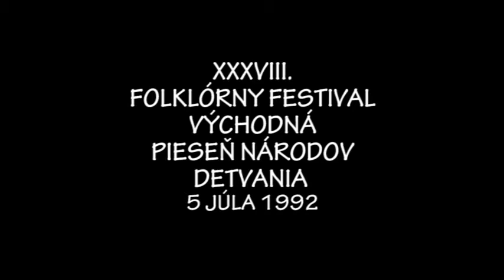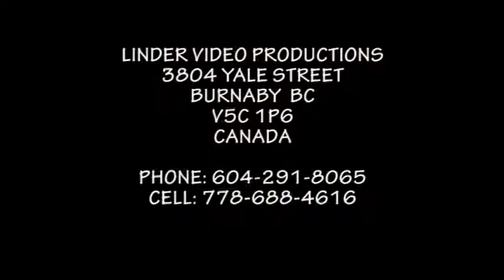1992 VYCHODNA PIESEN NARODOV DETVANIA